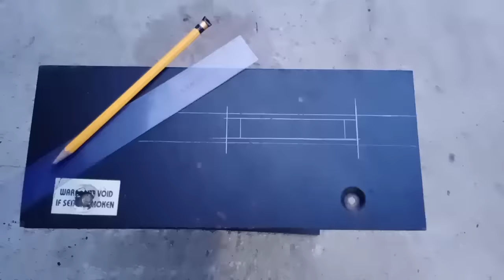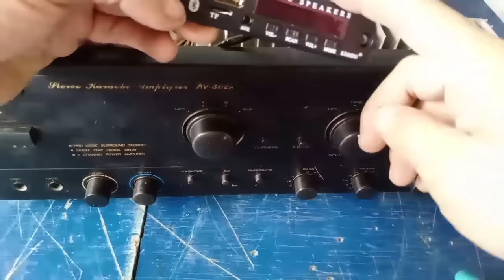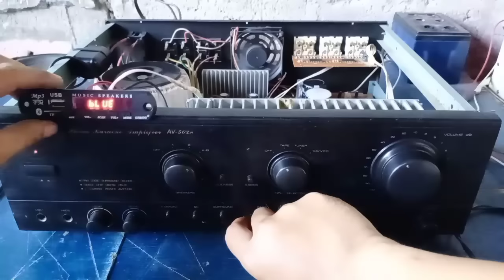HOW TO PUT BLUETOOTH MODULE BOARD IN 502 KONZERT AMPLIFIER.